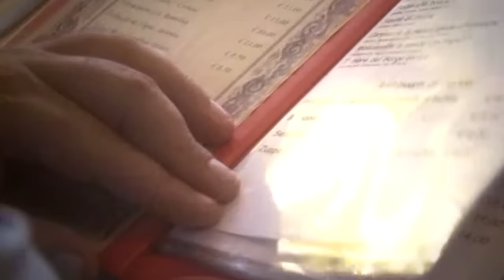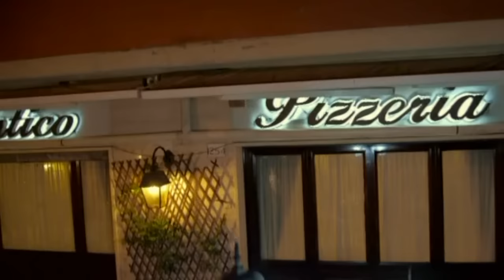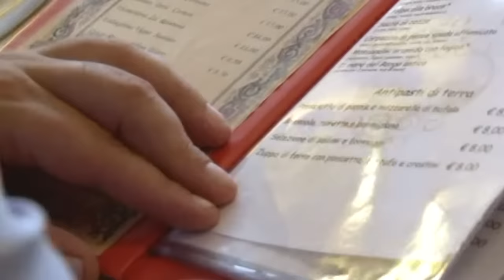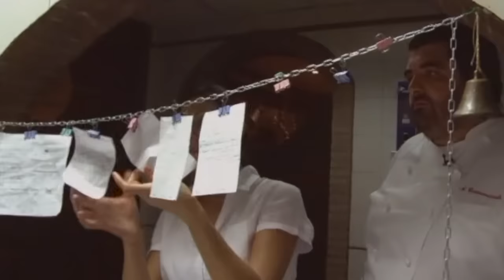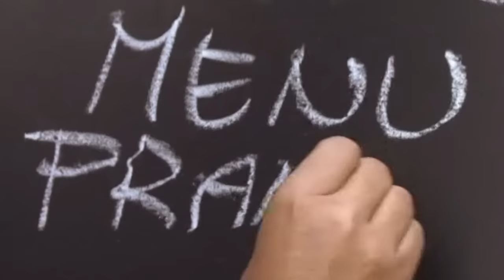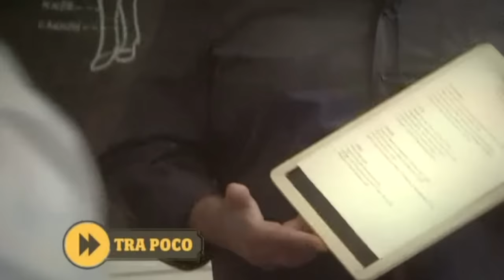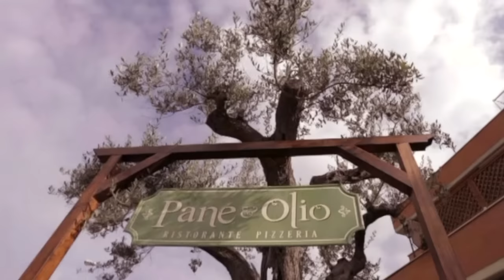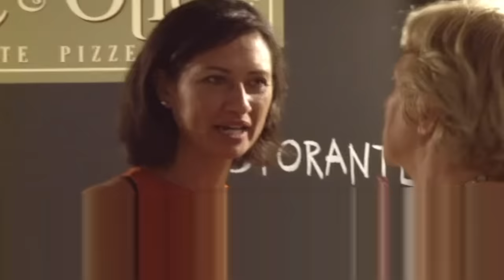Cucine da incubo Stagione 1 HD - Puntata 1 - Il Borgo Antico